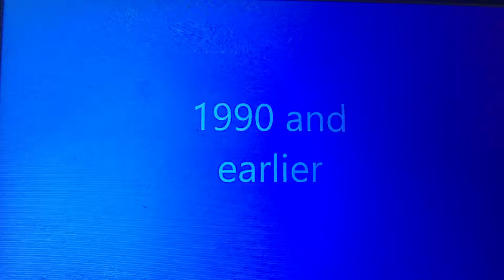Ant attack logo